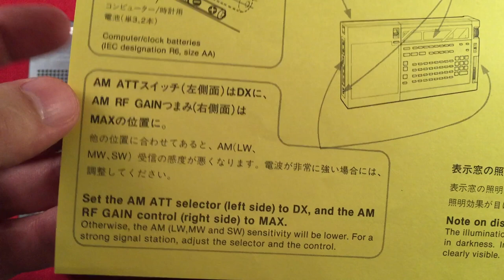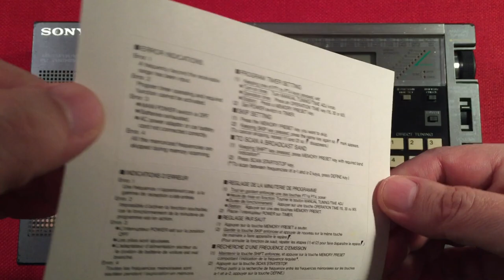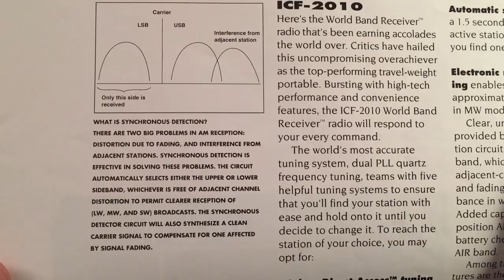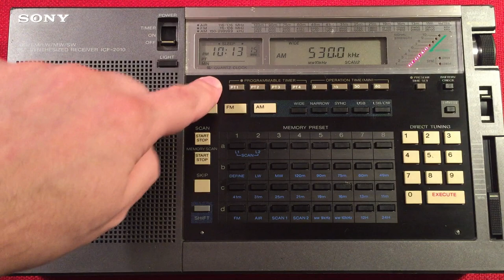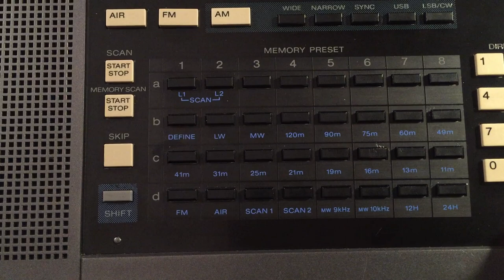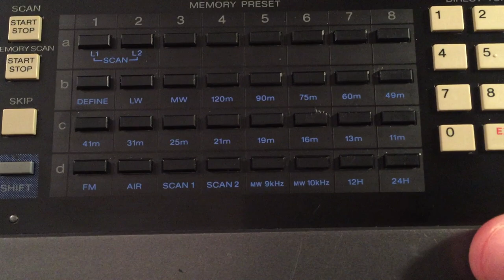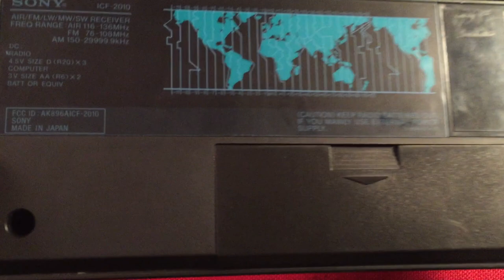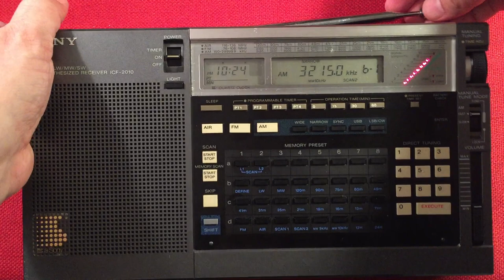Sony ICF-2010 AM FM LW AIR Shortwave SSB Classic Radio Review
The Sony ICF-2010 AM FM LW AIR Shortwave SSB Portable Radio is a Legend.  An amazing receiver with many great qualities.  The radio was introduced into the marketplace in 1984 and was greeted with fanfare, and touted as one of the most sensitive portables you could buy.  My example dates 1992.  Nearly thirty years old, and still tuning :)  A rock solid radio that will make you smile for miles.

▶ The Terk Advantage Loop at Amazon

Features I like about this Radio:
Buttons!  Lots of Buttons.
Smooth Tuning Controls.
Shortwave is a Breeze to get on Frequency.
AM Sync Detection.  Amazing Technology that does wonders for Evening AM Listening.
Clean Speaker Audio.
Four Programmable Timers.
32 Presets, that must have been huge in the 1980's.
Clock Display.
Ten LED Signal Strength Display.
Fine Tuning of 100Hz on MW.
Single Side Band, tunes in CW very quickly.
Custom Scan can be setup.
Tone Control.
Adjustable Antenna Gain Control.
External Antenna Inputs for the AM and FM/AIR bands.
Ability to Scan Presets.
Two Scan Modes.
Sleep Function.
Four Foot Telescopic Antenna.

Overall, if you are watching this video, and reading this text you are a true Sony Fanboy or Fangirl!  If your budget permits, give this one a go.  You will not be disappointed.  Truly Amazing!  I want a second one, it is that good.

Arnold Alt
Peter Atkinson
floredon
Jon B
Gary B
Don B
Paul B
Rita B
Eric C
Chuck E
Loretta J
Mac R
Raymond V